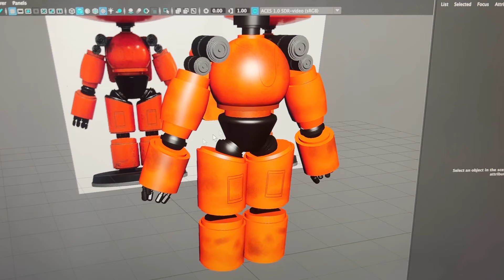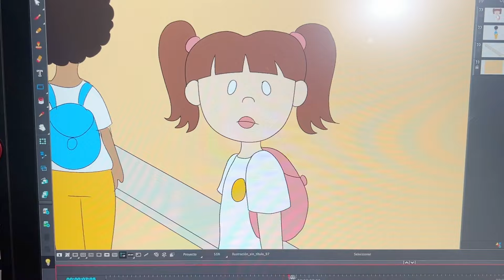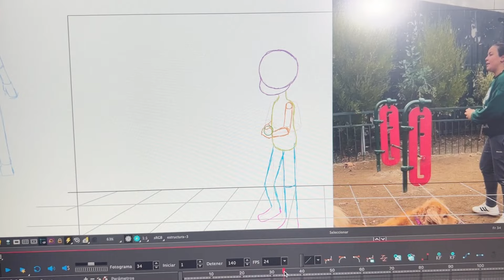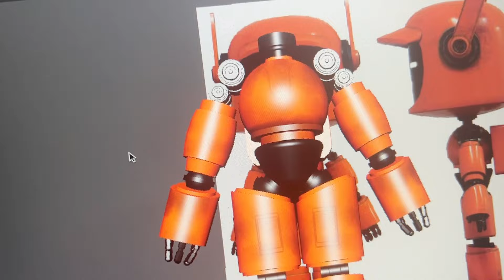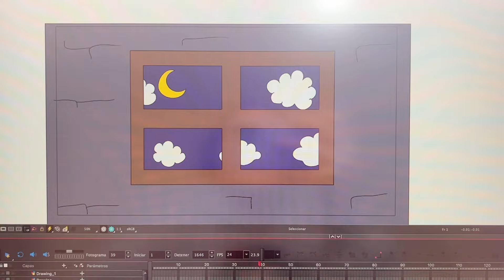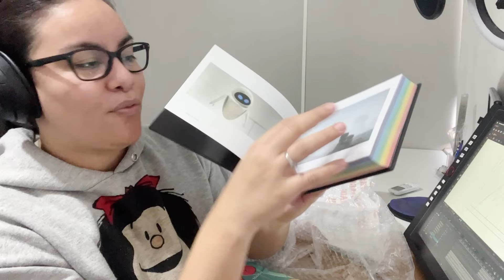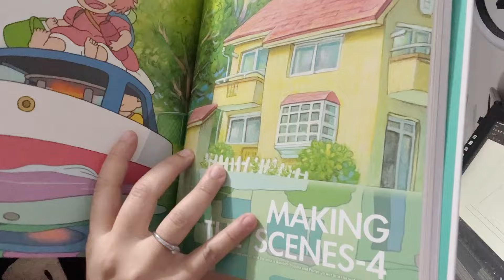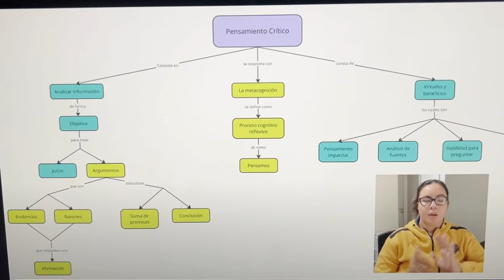Una semana estudiando ANIMACIÓN DIGITAL | ESCULTURA | ANIMATIC | UNBOXING DE LIBROS | ROBOT 3D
Protector para la tablet: